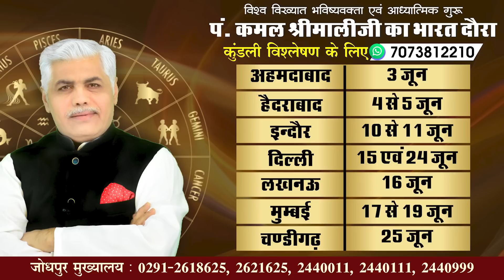AAJ KA RASHIFAL | 08 JUNE 2023 | आज का राशिफल- मेष से मीन | Daily Rashifal | Kamal Shrimali Rashifal